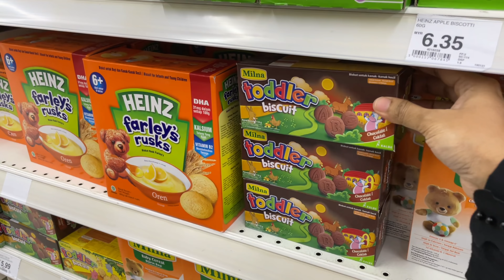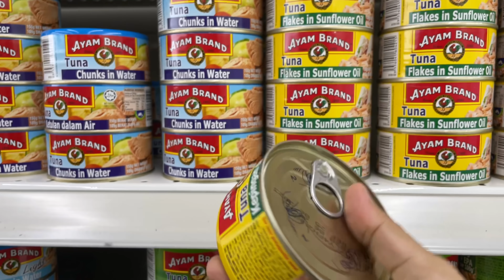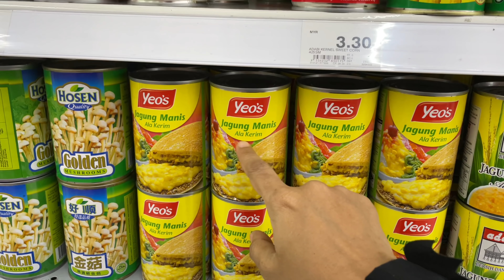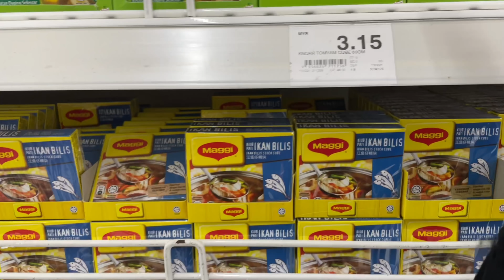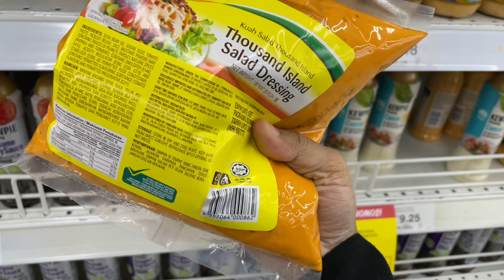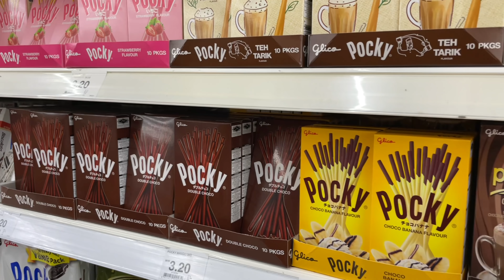নতুন কিছু শুরু করতে চলে যাচ্ছি তার প্রস্তুতি সম্পন্ন করতে 🏃🏃🏃